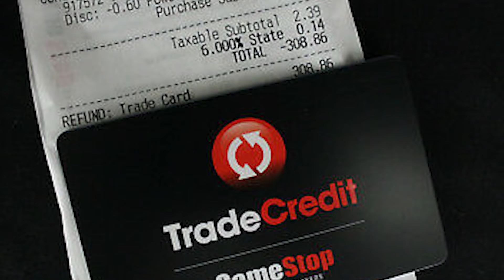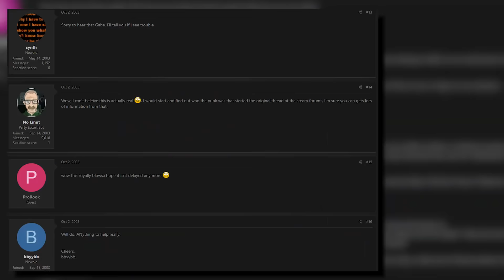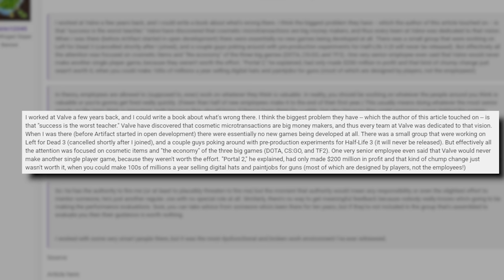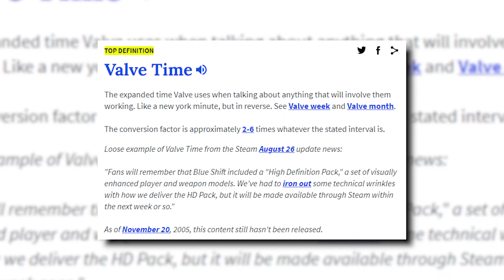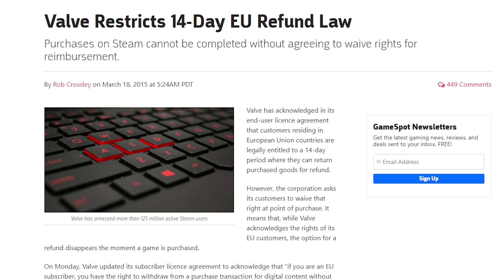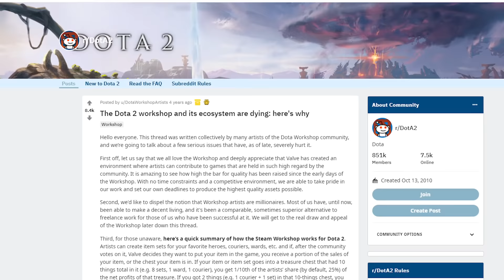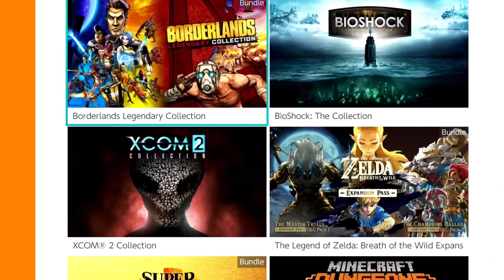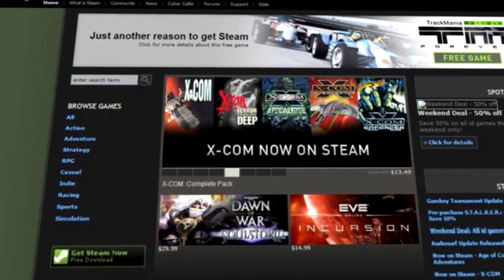The Rise & Fall of Valve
Valve used to be the 'Good Guy' of game developers. From their outstanding hits in Half-Life, Team Fortress 2, Portal, Left 4 Dead and so on, they have dominated the PC market and revolutionized gaming. But somewhere along the way they had a fall from grace. They stopped selling games and started selling hats. Gambling, lawsuits, illegal activities, after 2011 Valve was getting involved in all kinds of shady stuff.

And it's time I filled you in on the Rise and Fall of Valve.

____TIME STAMPS____
Introduction – 0:00
Rise of Valve – 2:06
Workplace Environment – 7:30
Game Releases, Delays, Failed Projects – 14:58
Steam Controversies, Anti-Consumer – 21:42
Exploiting Your Audience – 26:43
Gambling, Loot Boxes and Skin-Betting – 29:48
Selling Mods & Quality Control – 32:33
Artifact Failure – 34:31
Conclusion – 37:21

Instagram ➤ Xbox Live Gamertag ➤ The Act Man